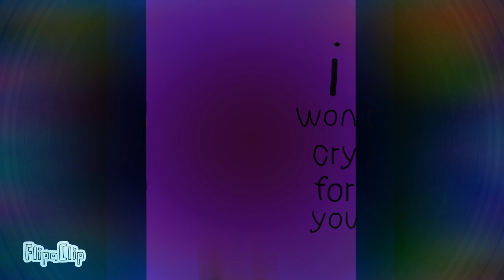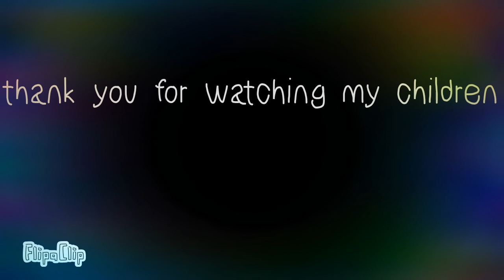Blody Marry meme/WARNING, FLASHING LIGHTS(i wrote the word "lusify" wrong, sorry 😅)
I am making sooooooo much mistakes in English! I am soooooo sorry everyone 😅👌, anyway I hope you still liked this animation my children 😌👌